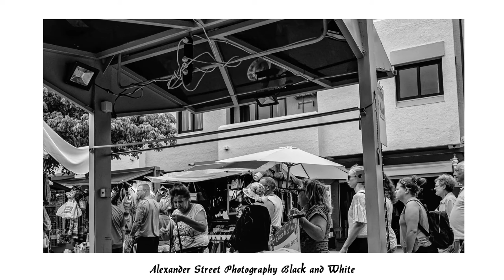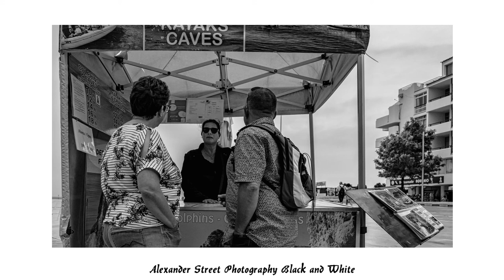Photography for me Photos taken in Black and White Street 2019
Photos are taken in the Algrave 2019 around Albufeira town images of street photography